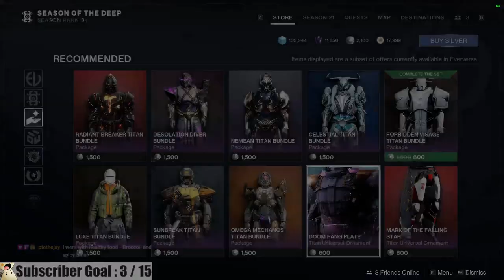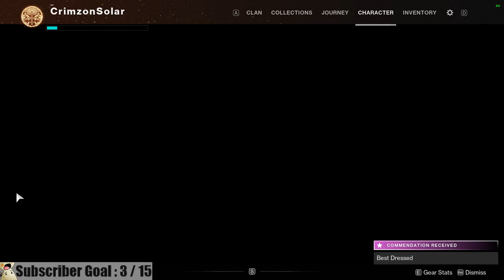Destiny 2 - 5/30/23 Stream VOD (Mayhem Gameplay)